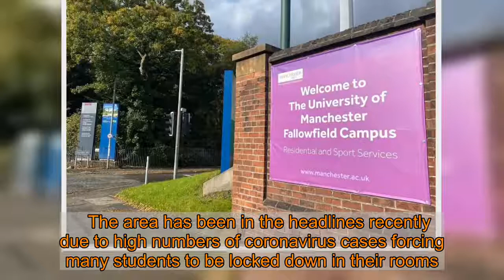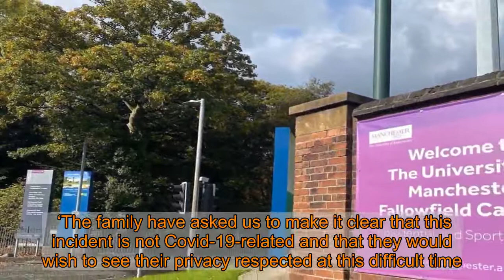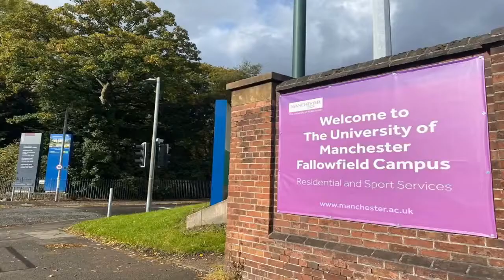Student, 19, found dead in his halls of residence in Manchester